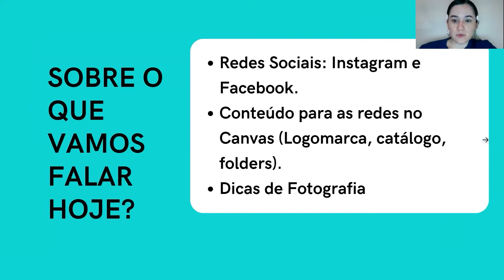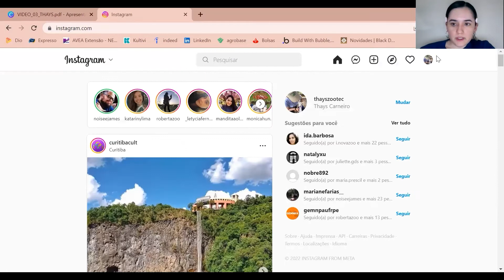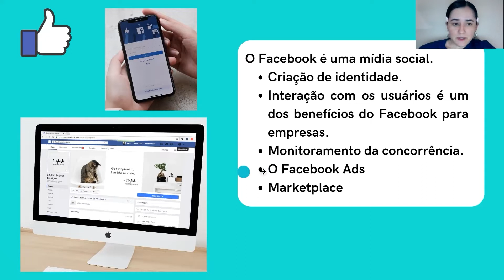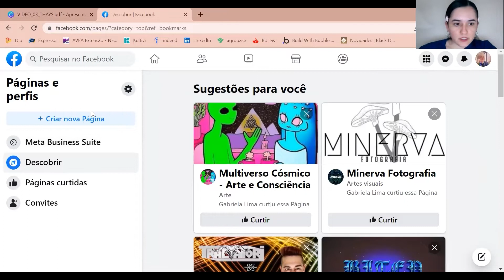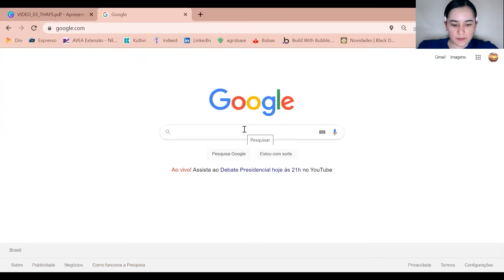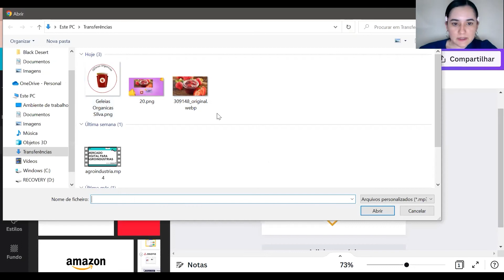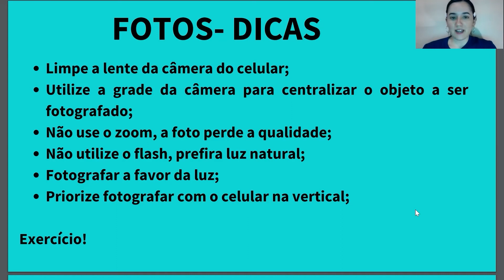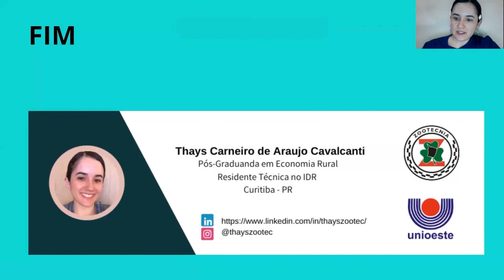Mercado digital para Agroindústrias - parte 03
Série de vídeos sobre como iniciar a presença do

Tópicos discutidos:
O que é mercado eletrônico;